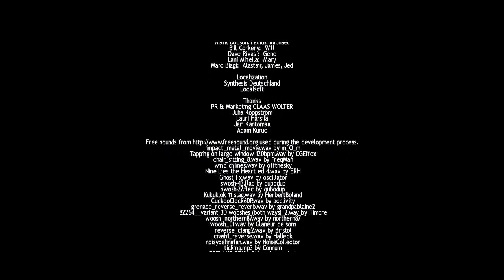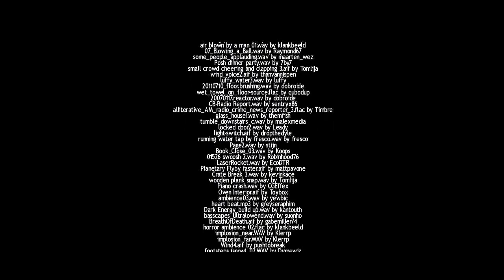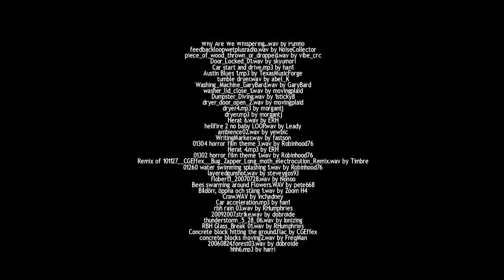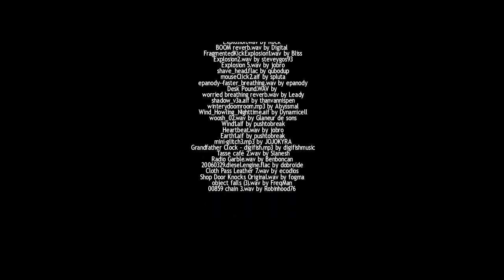Lucius - 23 Chapter 18 The End is Here